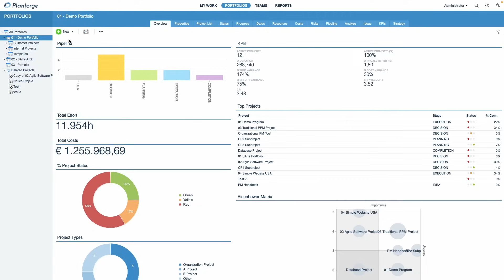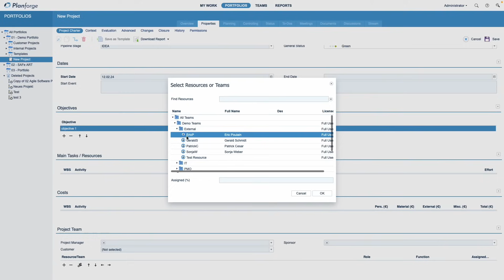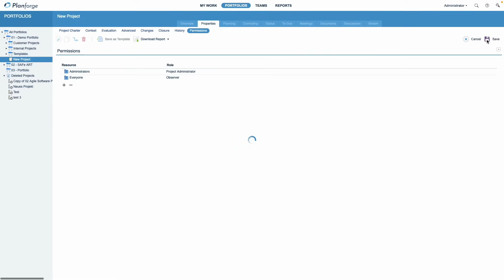How to Create a Project in Under a Minute With Planforge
In this software demo we show you how easy it is to create a new project in Planforge. You only need to fill in a few fields, start planning immediately and add more details later.

Create new projects in less than a minute and quickly decide on project type, pipeline stage, goals and resources.

Time Stamps:
00:00 Intro
00:10 Create a new project
00:55 Add detailed information
01:34 Project team
01:52 Additional tabs
02:52 Outro